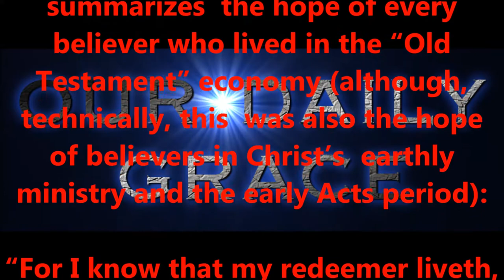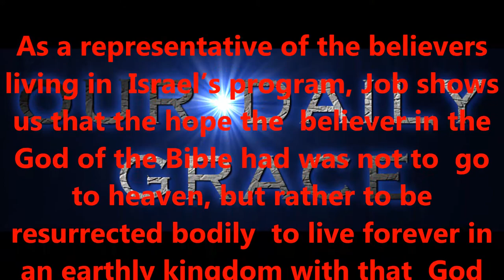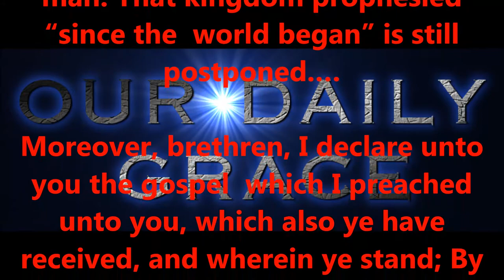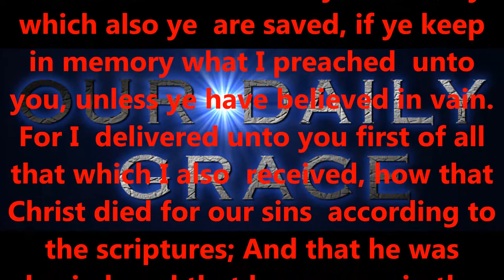CONSIDERING OUR WAYS.........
Produced by,
Lonnie Martin

Written by,
Shawn Brasseaux
Lonnie Martin